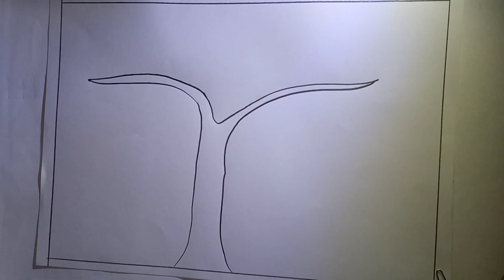How to draw a beautiful tree with lights inside landscape| সুন্দর একটি গাছের ডেকোরেশন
These types of tress are used in various events. But here a little different kind of tree is shown for making art. More beautiful videos will come later. Everyone will be on the side.

how to draw a landscape with pencil
how to draw a landscape
how to draw a landscape in a circle
how to draw a palm tree
how to draw a palm tree step by step
how to draw a village scenery with pencil
how to draw trees with pencil for beginners
landscape drawing